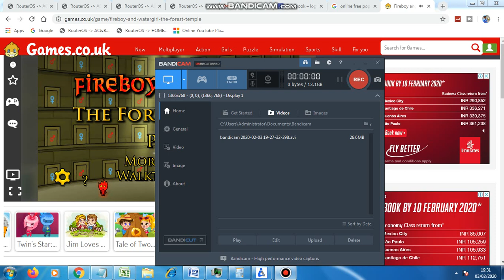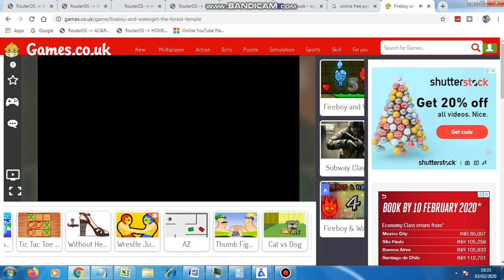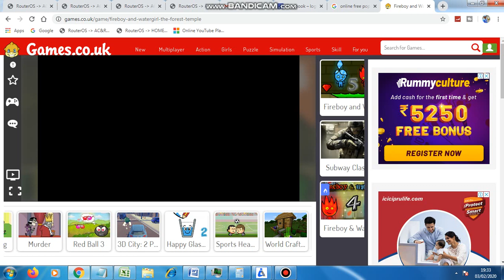Fireboy and Watergirl: The Forest Temple - game T-Series